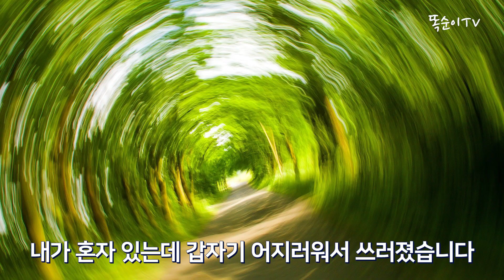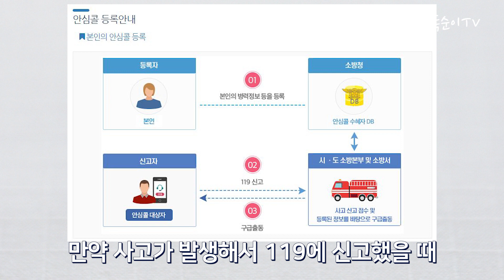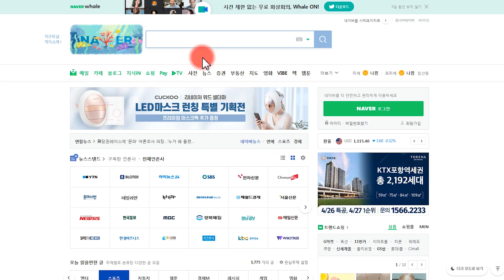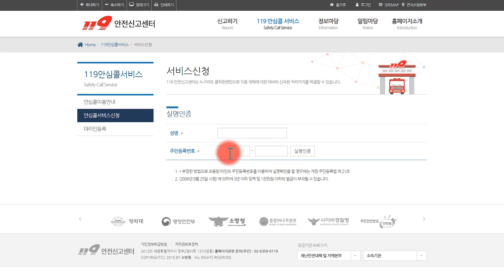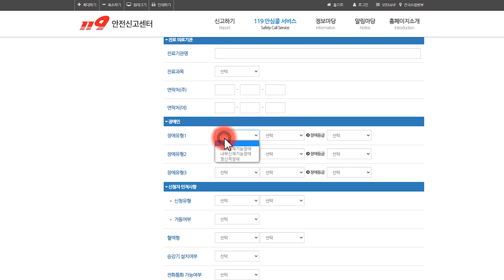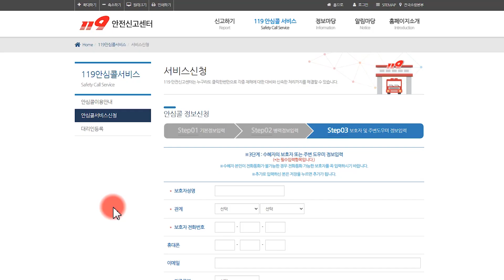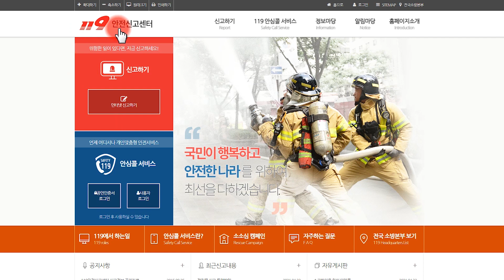119 안심콜 서비스! 119에 내 정보를 미리 등록해두세요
119에 내 정보를 미리 등록해두면 생존 확률을 높일 수 있습니다!
1. 당뇨, 고혈압 있으신 분들
2. 혼자 계신 분들
3. 65세 이상이신 분들 119 안심콜 서비스 지금 바로 신청하세요~!